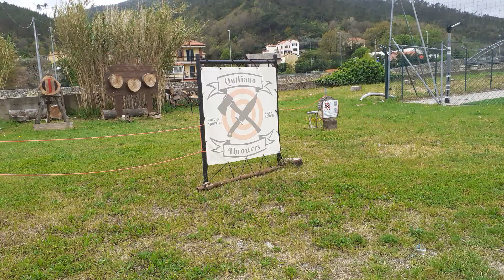Campo sportivo lancio coltelli e asce Quiliano Throwers